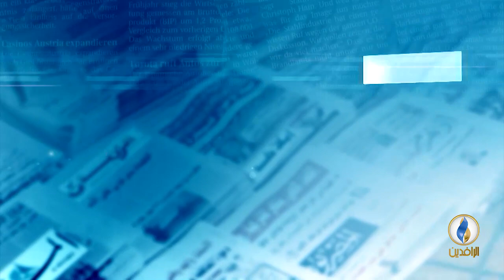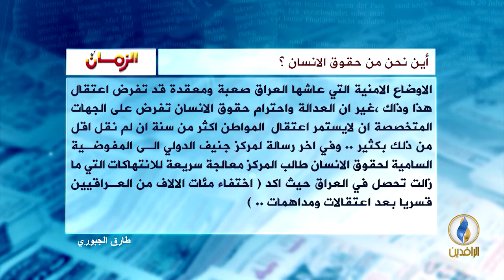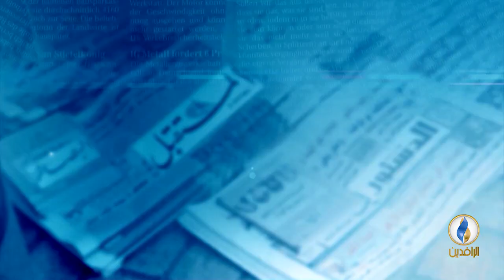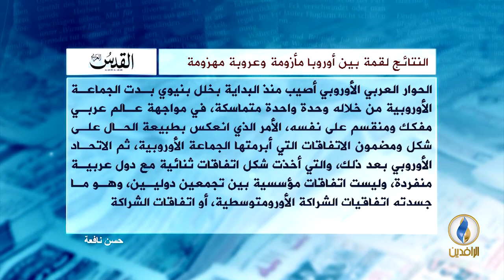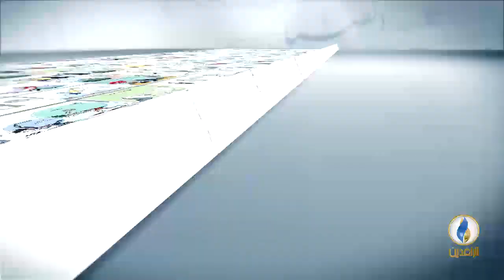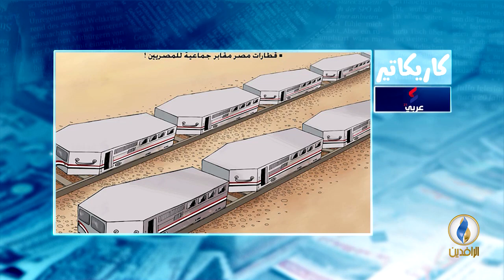صدى_الأقلام |03 - 03 - 2019